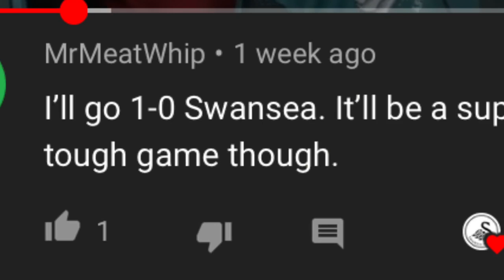Swansea City v Nottingham Forest | Club Football is back! | Match Preview ft Dore On Tour #9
CLUB FOOTBALL IS BACK!

Xbox: SwansAwayDays